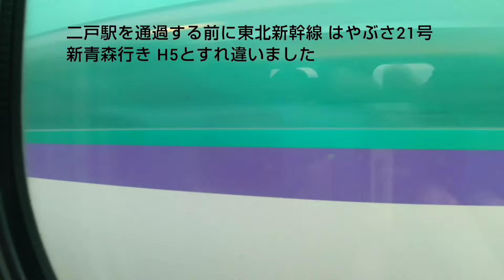東北新幹線 はやぶさ370号 上野行きの車窓（新青森駅→上野駅） 2024.05.06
5月6日 東北新幹線 はやぶさ370号 上野行き E5系U18編成にて 東北新幹線 はやぶさ370号 上野行き E5系U18編成の車窓を撮影。

新青森駅（13時33分頃撮影）
七戸十和田駅（13時44分頃撮影）
八戸駅（13時56分頃撮影）
二戸駅（14時05分頃撮影）
盛岡駅（14時26分頃撮影）
北上駅（14時40分頃撮影）
水沢江刺駅（14時45分頃撮影）
古川駅（15時02分頃撮影）
仙台駅（15時18分頃撮影）
福島駅（15時37分頃撮影）
新白河駅（15時55分頃撮影）
小山駅（16時17分頃撮影）
大宮駅（16時35分頃撮影）
上野駅（16時55分頃撮影）
の順に撮影しました。

翌日から仕事のため新幹線で東京へ移動しました。